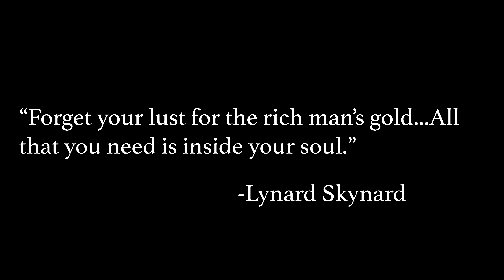Life is like a scenic hike...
am I right or am I right